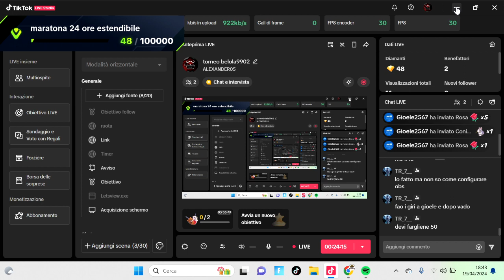giri di ruota alexander05 per chi ha donato almeno 10 monete